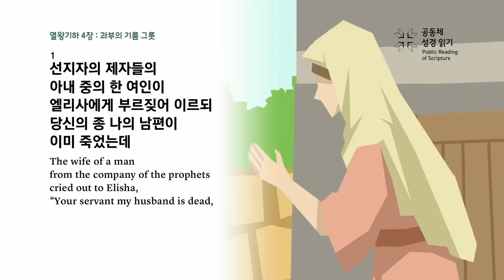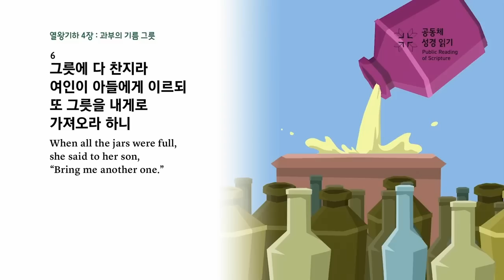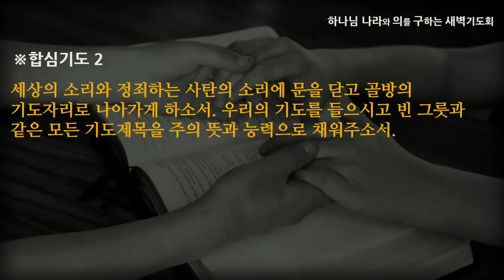[선한목자교회] 새벽기도 2023년 07월 03일 | 빈 그릇에 믿음을 부어라 -최효열 목사 [열왕기하 4:1-44]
빈 그릇에 믿음을 부어라  -최효열 목사 [열왕기하 4:1-44]